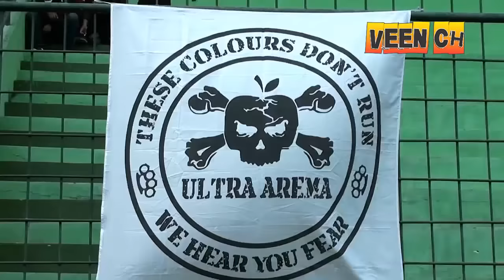LATIHAN PERDANA AREMA FC 2019: PENAMPILAN PARA PEMAIN BARU DAN MILO SESLIJA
Latihan perdana Arema FC di Stadion Gajayana Malang diikuri 17 pemain, termasuk lima pemain baru yang terdiri dari 2 pemain asing, dan 3 pemain lokal.